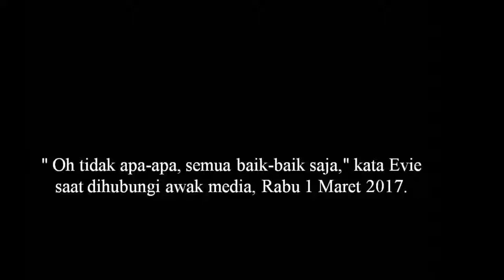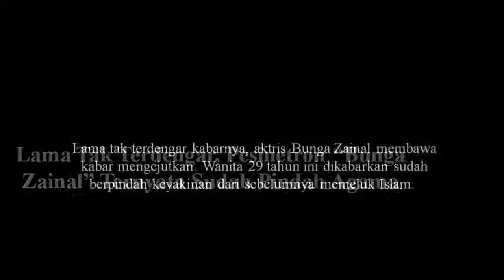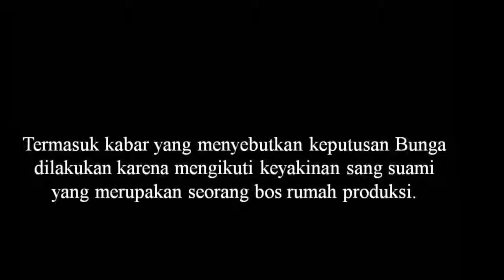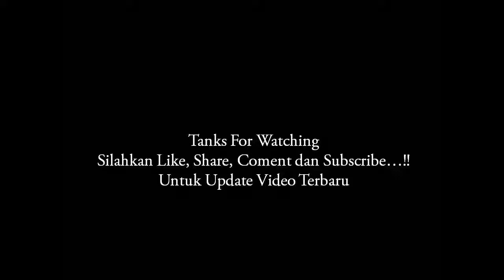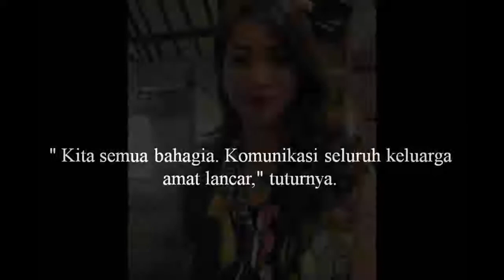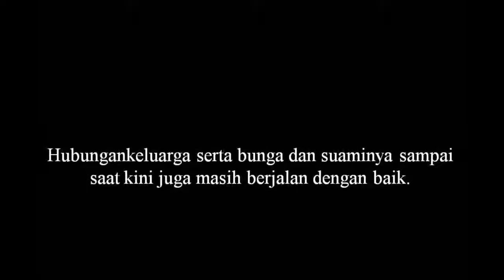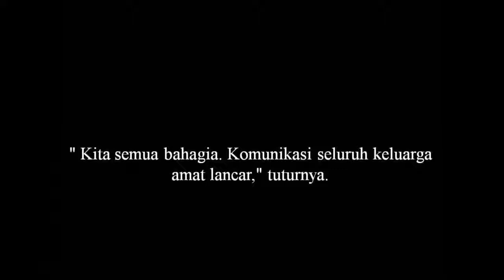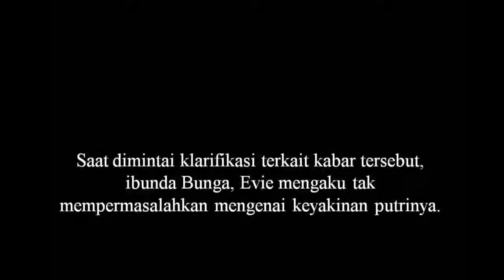Lama Tak Terdengar, Pesinetron “Bunga Zainal” Ternyata Sudah Pindah Agama